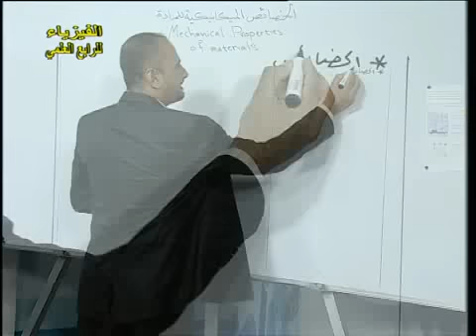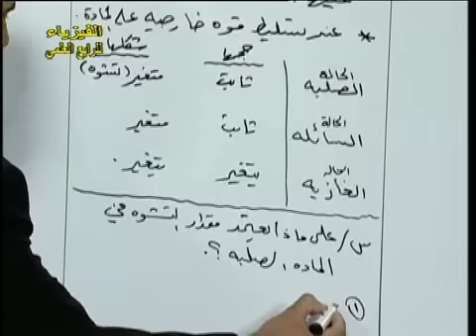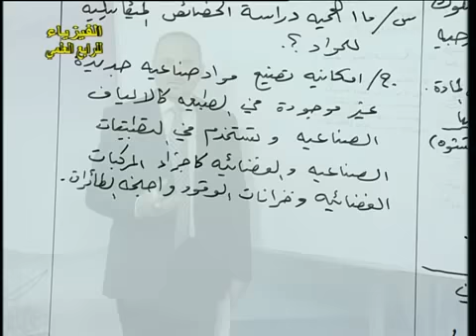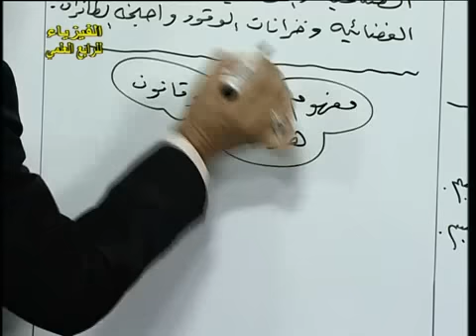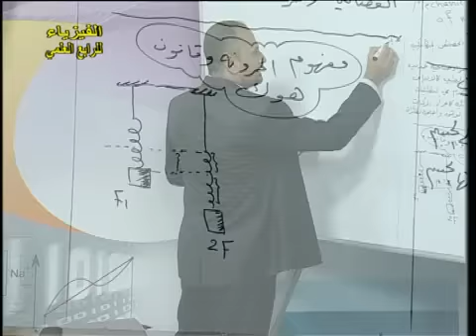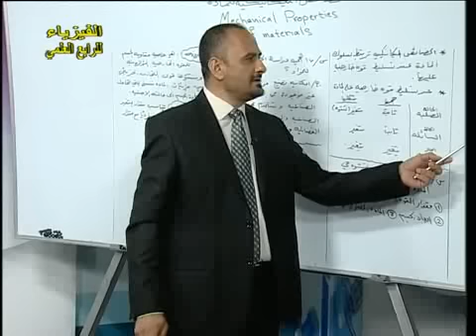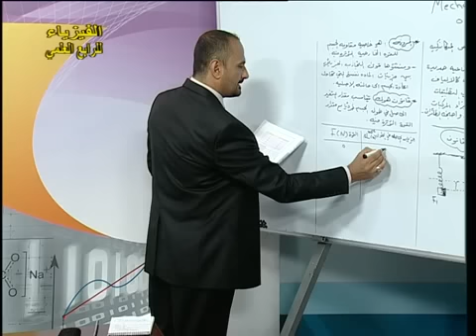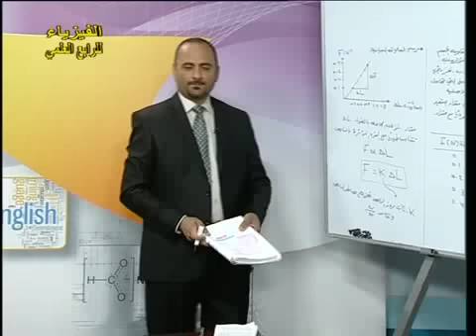7 فيزياء رابع علمي ف2 الخصائص الميكانيكية للمادة ج1